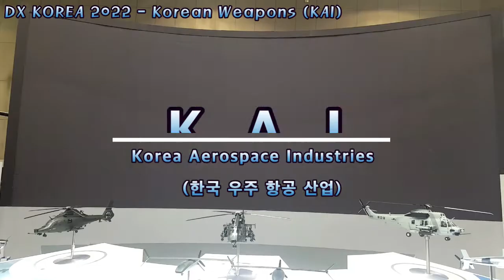DX KOREA 2022 국제방위산업전시회 : Korean Weapons KAI (한국우주항공산) 소형무장헬기 LAH(Light Armed Helicopter) 대한민국 무기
킨텍스에서 열린 DX KOREA 2022 (국제방위산업전시회)에서 정말 인상 깊어
관련 영상을 촬영해 올려 봅니다.
대한민국 방산이 이렇게 발전 했구나하는 뿌듯한 마음으로. ^^